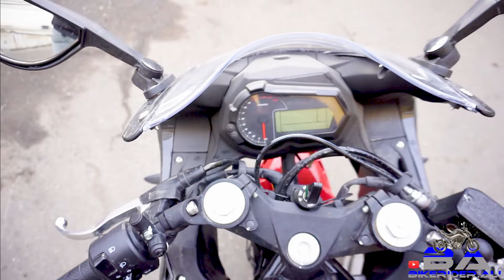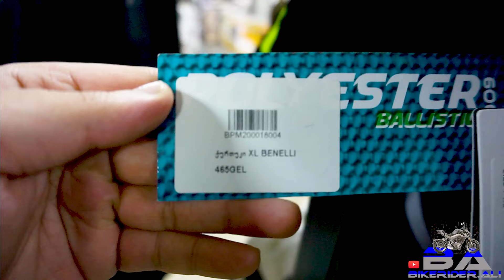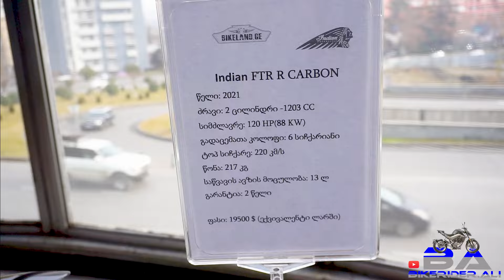BIKE HUE KHARAB |TBILISI'S BEST MOTORCYCLE SHOWROOM | TBILISI GEORGIA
Hey friends, BIKERIDER ALI this side & thank alot for watching my videos. Please "LIKE" the video if you enjoyed watching or also "COMMENT" if you want to Suggest something or Appreciate.